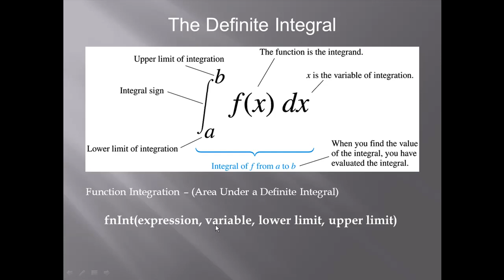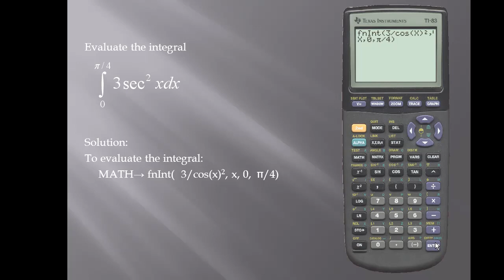TI-83 Integration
TI-83 Plus Graphing Calculator For Dummies